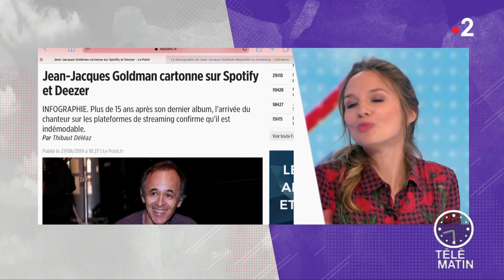Jean-Jacques Goldman toujours au top !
Chroniqueuse : Olivia Schaller

Jean-Jacques Goldman est enfin disponible sur les plateformes de streaming musicales. Le chanteur était farouchement opposé à la diffusion de ses titres. Aujourd'hui malgré un dernier album qui date de plus de 15 ans, JJG cartonne sur Spotify et Deezer.